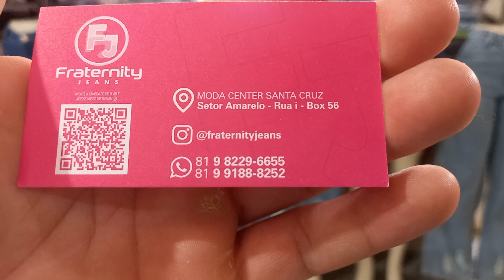Moda Center Santa Cruz Fraternity jeans Calça 38 Reais 81 9.8229 6655